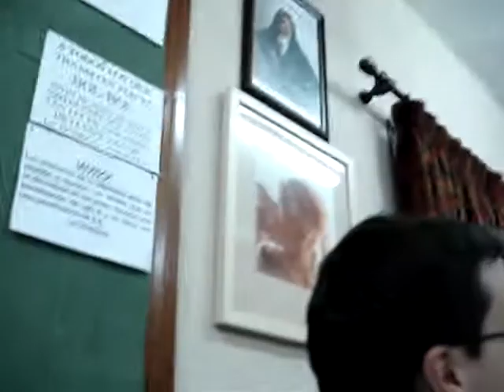Reunión de fin de año en ASFINCA.MPG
Reunión de fin de año de la Asociación Filatélica y Numismática Calagurritana (ASFINCA).
Lugar: Sede de la Peña El Sol, Calahorra, La Rioja
Fecha: diciembre de 2008